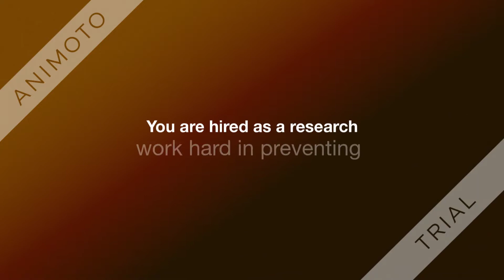You are hired as a research coordinator/tutorialoutlet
FOR MORE CLASSES VISIT
tutorialoutletdotcom

You are hired as a research coordinator by the new hospital in town. One mission of the hospital is to
work hard in preventing health issues by using new technologies created by health conscious
engineers. Your task is to review health-related videos and articles and provide a summary of current
technology being used in the medical field to prevent health issues for the hospital stakeholders.
Your summary must include: A summary of at least three health-related technologies The advantages of each one, including how it helps in preventing a health issue An explanation of how robots and artificial intelligence can benefit hospitals Choose one of the following options for your summary: A 2- to 3-minute podcast using the software of your choice, such as Sound Recorder